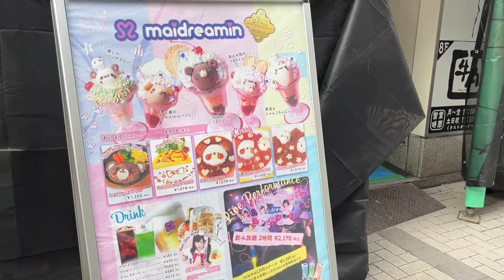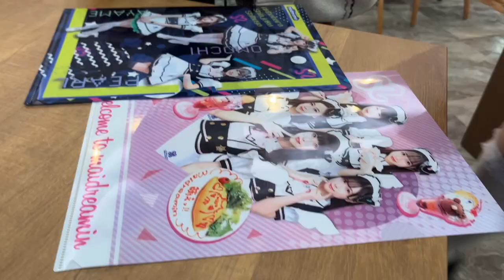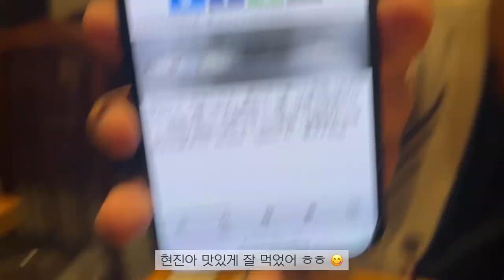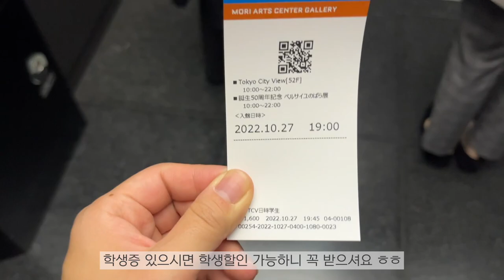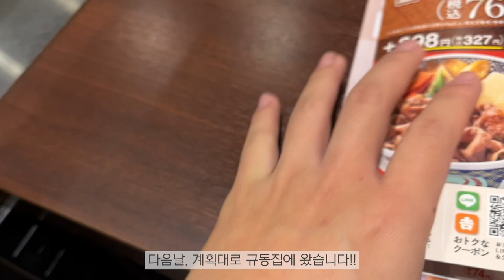🇯🇵 도쿄여행 DAY4/ 도쿄여행 마지막날! 메이드 카페, 도쿄타워🗼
벌써.. 여행을 다녀온지도 6개월이나 지났네요.. ㅎㅎ
요즘 회사 다니느라 정신이 없어서 편집을 영 못했더니 이렇게 오랜만에 올리게 되었네요 ㅠㅠ
자주 올리고 싶은데.. 마음대로 잘 안되네요..ㅠㅠ